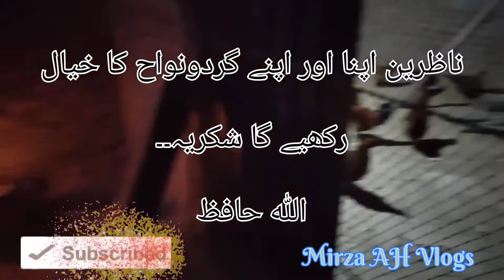Talking To Beautiful Cows and Buffaloes Visit The Form | Mirza AH Vlogs | Struggle To Entertain you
Buffaloes and Cows Form We See How Get Fresh
Milk and We Test it Was so Refreshing
In This Video you Also see Buffaloes Small Babyes   Cute Play Hen's
Will  Entertain and you Love To See.